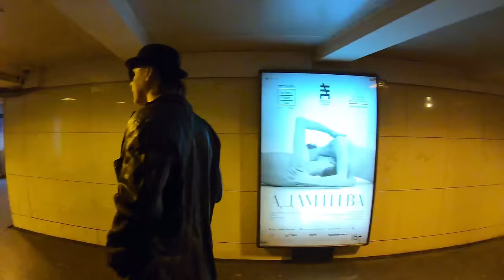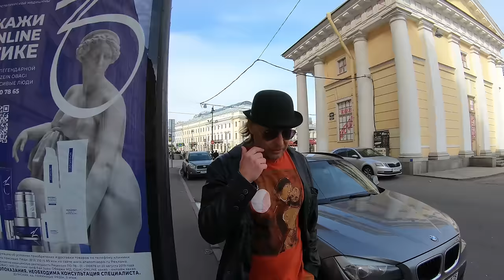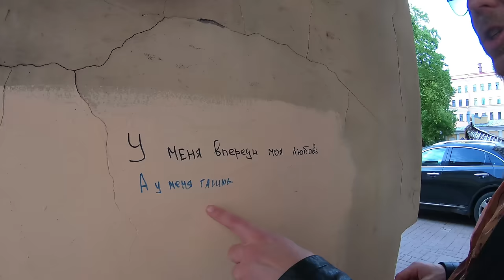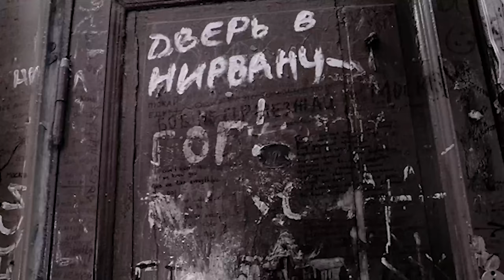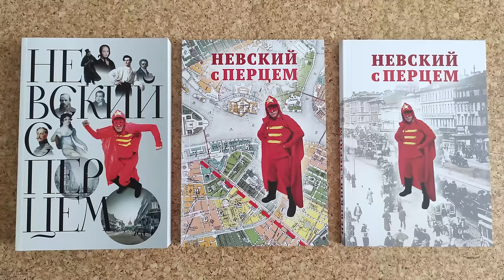Питер 90-х. Панки, кришнаиты, скины, митинги. Экскурсия по Невскому проспекту